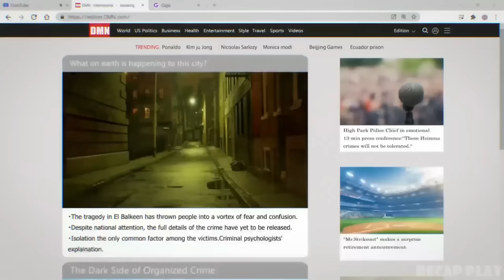Assassin Killed His Family in Front of His Eyes, Unaware He Is A Strongest Ninja | Ninja Kamui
Assassin Killed His Family in Front of His Eyes, Unaware He Is A Strongest Ninja | Ninja Kamui Ep 8

Ninja Kamui Episode List

00:00 Episode 1
50:03 Episode 6
01:00:05 Episode 7
01:09:53 New Episode 8